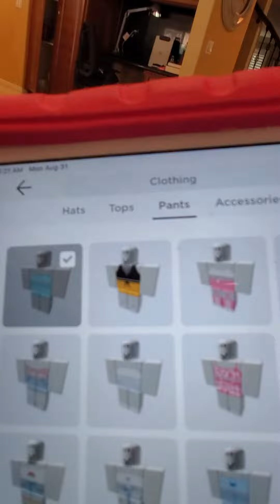Idkh to Edit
Idk how ti edit  :(((